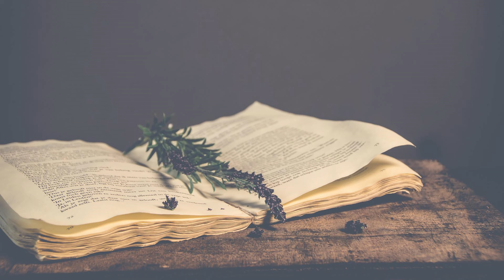Ⅲ．”閑寂” 男声合唱組曲「在りし日の歌」より （作曲：多田武彦 ／ 作詩：中原中也）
多重録音による一人男声四部合唱